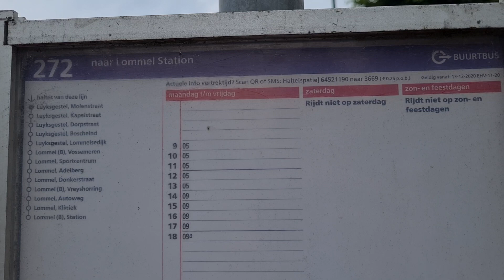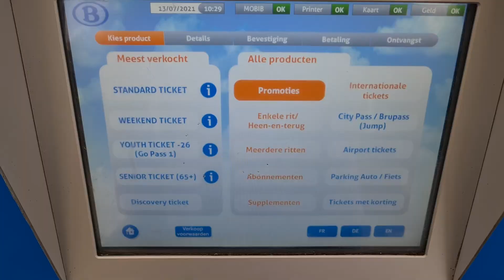Van EINDHOVEN naar BRUSSEL via LOMMEL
Het is misschien niet de eerste manier die in je opkomt maar vanuit Eindhoven kun je vrij gemakkelijk de grens over met de buurtbus! Met lijn 318 en 272 reis je met de OV-Chipkaart naar België waarna je met een binnenlands ticket naar Brussel of Antwerpen reist.

In de serie 'De Grens Over' laat ik de vele manieren zien hoe je Nederland uit komt met het openbaar vervoer. Er zijn namelijk meer manieren om in het buitenland te komen dan je misschien denkt.